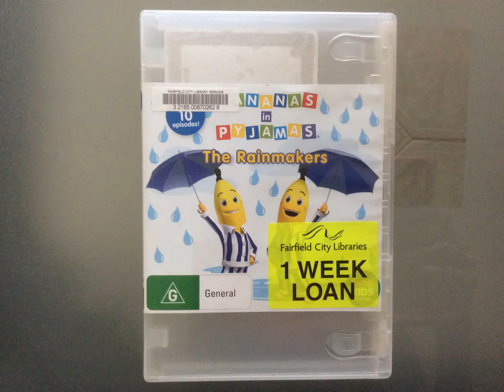Do You Have That DVD? #2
I think Do you have from DVD those got Bananas in Pyjamas Rainmakes 2015 DVD Australian and Really Genuine for TV Show Kids in episodes.
I will before loan Get library on Fairfield, I could not say prank openings